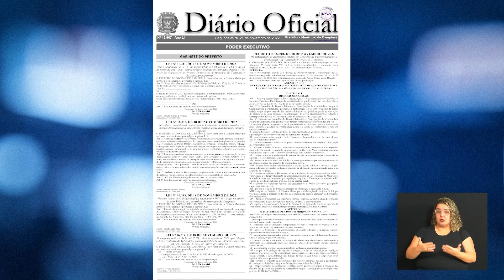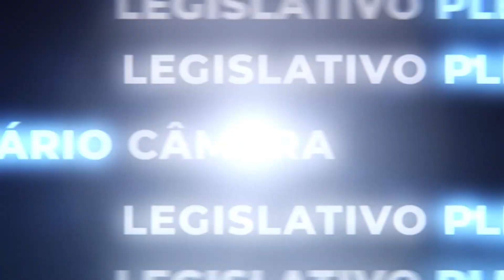AGORA É LEI - RECONHECIMENTO MÚSICA COUNTRY 06-12-2022